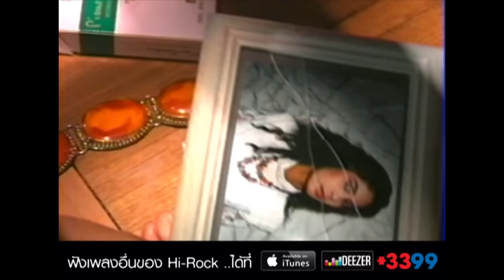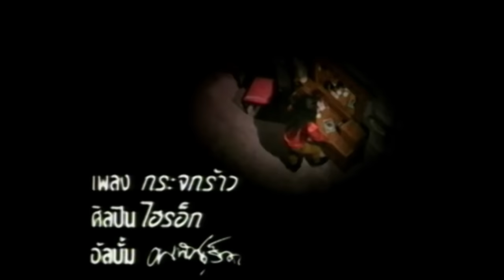กระจกร้าว : Hi-Rock [Official MV]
ไฮ-ร็อก (Hi-Rock) กลุ่มดนตรีเฮฟวีเมทัลสัญชาติไทย สังกัดบริษัท อาร์.เอส.โปรโมชั่น
ไฮ-ร็อก ก่อกำเนิดขึ้นจากแกนหลัก ตุ้ย (อนุรักษ์ ยิ่งนคร)มือกีต้าร์ และ แม็ก (เสรี วิหคเหิร)มือคีย์บอร์ด และรวบรวมเพื่อนๆ อีกสามคนเข้าร่วมเป็นวง ส่วน เป้ (สุรัช ทับวัง) เริ่มเข้าร่วมในฐานะมือเบส
ไฮ-ร็อก เป็นที่รู้จักกันในปี พ.ศ. 2533 จากการออกอัลบั้มชุดแรกในชื่อชุด คนพันธุ์ร็อก ซึ่งนับได้ว่าเป็นการพลิกโฉมหน้าวงการดนตรีในเมืองไทย เนื่องจากในช่วงเวลานั้นกระแสดนตรีหลักมักจะเป็นแนวป็อปร็อก หรือเพลงป็อบวัยรุ่นใส ๆ ด้วยแนวดนตรีที่หนักแน่นในแบบเฮฟวี่เมทัล พร้อมด้วยการแต่งกายที่แรง สีสันจัดจ้าน และอัลบั้ม คนพันธุ์ร็อกยัง ได้รับการเสนอเข้าชิงรางวัลสีสันอะวอร์ดส์ สาขาศิลปินหน้าใหม่ยอดเยี่ยม ปี พ.ศ. 2533 อีกด้วย
ไฮ-ร็อก มีความโดดเด่นที่ตัวนักร้องนำ คือ เป้ (สุรัช ทับวัง) ด้วยเสียงร้องที่แหลมสูง เคยได้ชื่อว่าเป็นนักร้องที่มีเสียงสูงที่สุดในเมืองไทย และมีเพลงฮิตคือ กว่าจะรู้สึก, กระจกร้าว, เมืองผีเสื้อ , พันธุ์ร็อก, นานแสนนาน, คือเพื่อน, นางฟ้าหรือปีศาจ, อย่ากลับมา, เกินห้ามใจ, คลื่นหัวใจ

กระจกร้าว

คำร้อง : ธนพล อินทฤทธิ
ทำนอง : ธนพล อินทฤทธิ
เรียบเรียง : ไพบูลย์ อัชรากุล

มองตัวเองในกระจกร้าวเมื่อไหร่  ในดวงตาฟ้องว่าเจ็บลึกเท่าไหร่  ไม่เคยร้องไห้ใครได้ยิน  รับเองทุกสิ่งทุกอย่าง  หากมันจะเลวจะร้าย  อดและทนซะอย่าง

ใจมันคอยนับเริ่มจาก 0 ถึง 10 ใจมันลอยลิบไปไม่รับเรื่องราว  หากจะฝืนไม่ยอมจบลง  ก็คงได้แต่ปวดร้าว  บอกตัวเองว่าเรา  จนทนเข้าไว้

** แม้...แม้มันเจ็บลึกซักเท่าไหร่  แผล...รักมันบาดลึกซักเท่าไหร่  ข่มใจไม่จำ...รอยร้าวที่ใครนั้นฝากไว้  อดและทน  ไม่อาจบอกใครใคร  (อดและทนไม่เอ่ยปาก)  อดและทน  ไม่เอ่ยปากจนตาย  (*)  มองตัวเองรู้ว่าเจ็บลึกเท่าไหร่  ใจเราคงเหมือนกระจกร้าวบานใหญ่  ง่ายดายเธอทุบให้พังกับมือ  หรือเราไม่มีความหมาย  เก็บเอาเศษใจสลาย  เก็บไว้รอซักวัน  (**)

ฝืน...จะข่มใจแม้ละบาก  ใจ...มันอยากตะโกนร้อง  แต่ก็ร้องได้แต่ในใจ  ร้องไห้ไม่มีน้ำตา  กลั้นมันเอาไว้  เก็บในใจตัวเราเอง